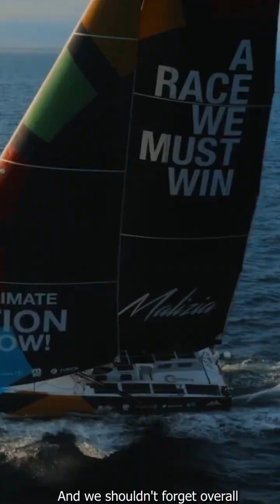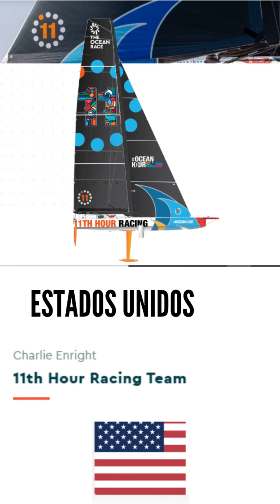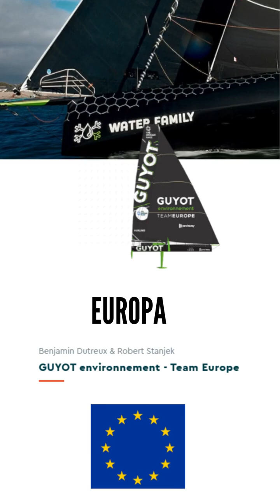OS IMOCAS COM OS 25 VELEJADORES ESTÃO QUASE CHEGANDO NO CONTINENTE 1